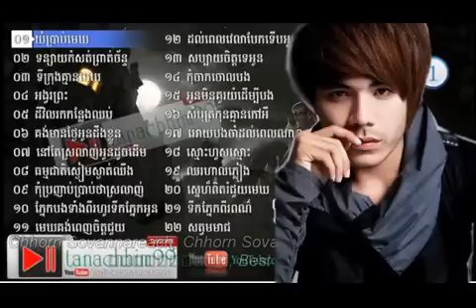Chhorn Sovannareach, Chhorn Sovannareach Old Songs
Chhorn Sovannareach, Chhorn Sovannareach Old Song he is very famous